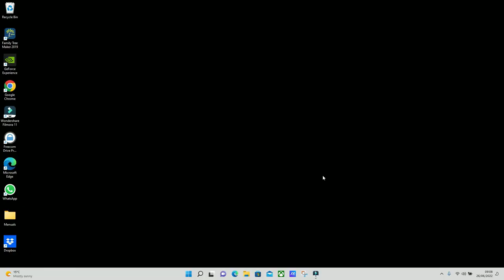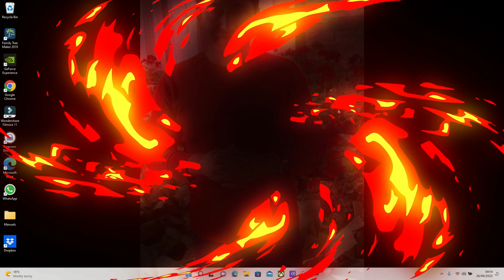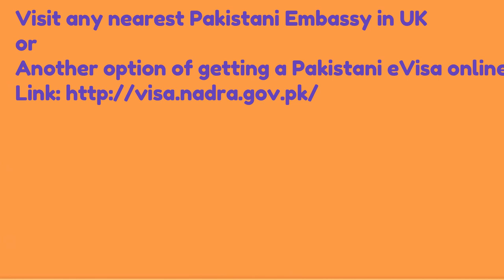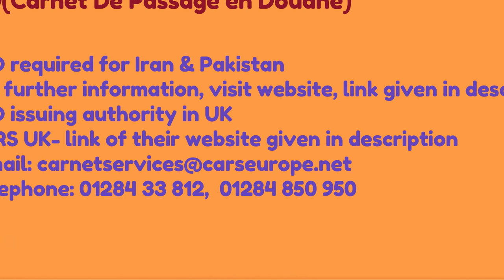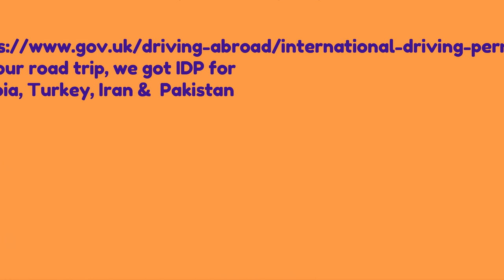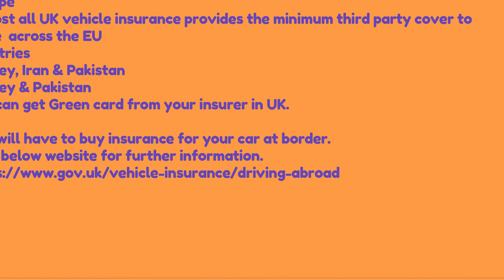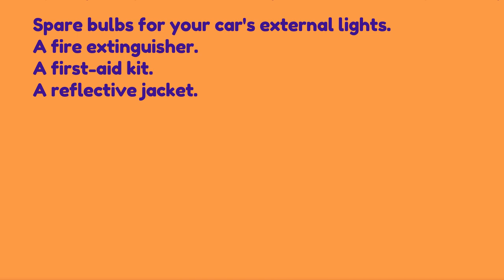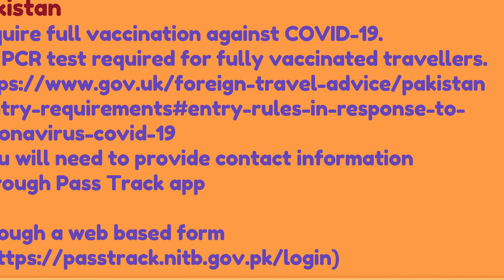UK to Pakistan By Road/Planning/Introduction-2022/EP#00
About Video - Exploring the world, different contries, culture and peoples
Links:
Carnet De Passage en Douane(CPD)
CPD issuing authority in UK
CARS UK